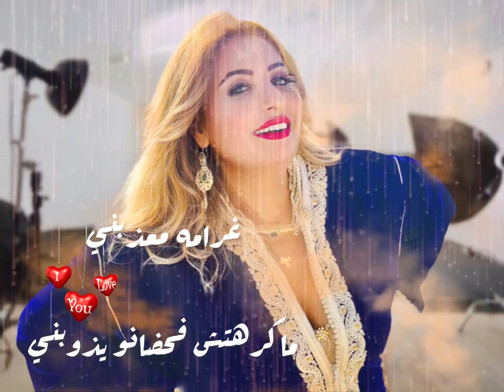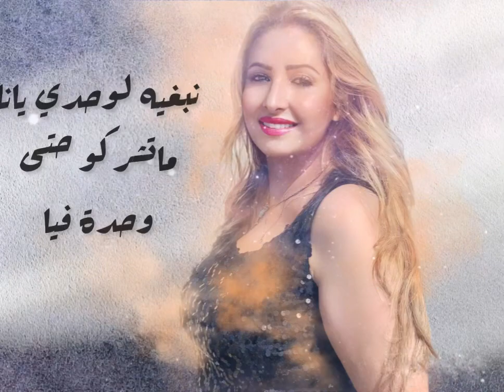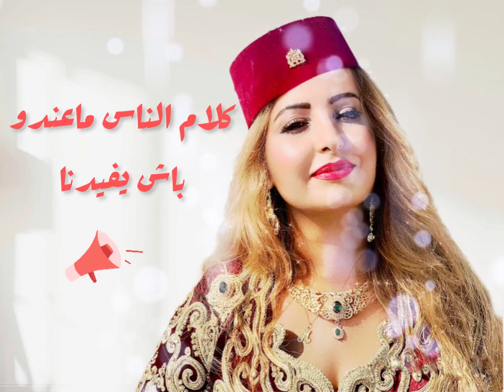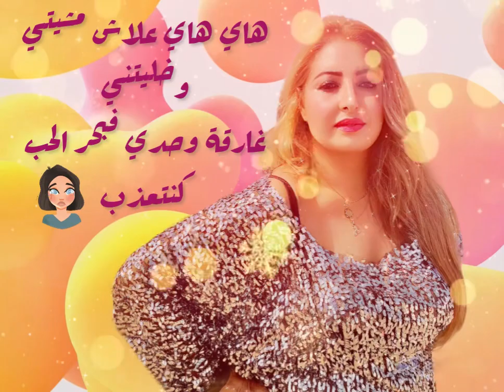Jihane Mohamed Ghramo M3adabni🔥💕غرامو معذبني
-Paroles : moinir toumani

-Compositions : mounir toumani

-Arrangements Mix Master : Mounir Toumani

-Studio records : Marina bouregreg

-Productions : Maroc MT Productions🇲🇦

Pages Instagram jihane mohamed✌️❤️

‎جميع الحقوق محفوظة @copyright